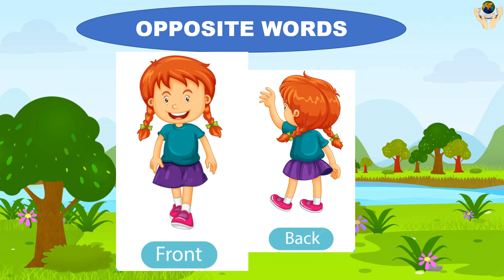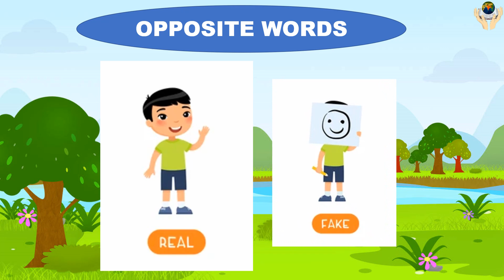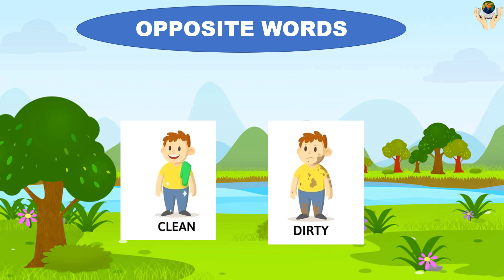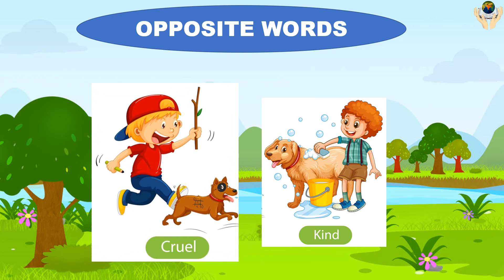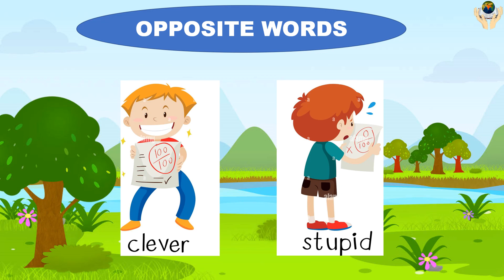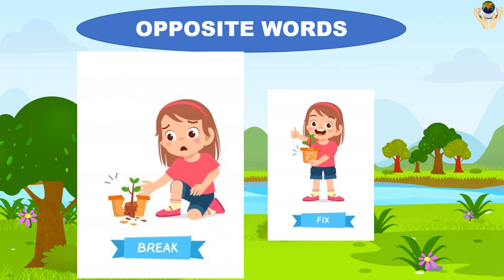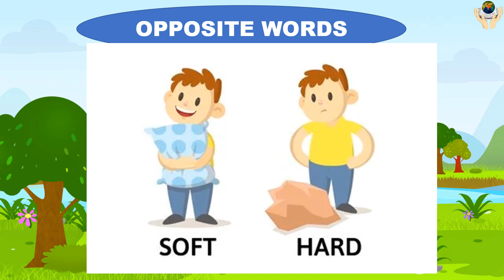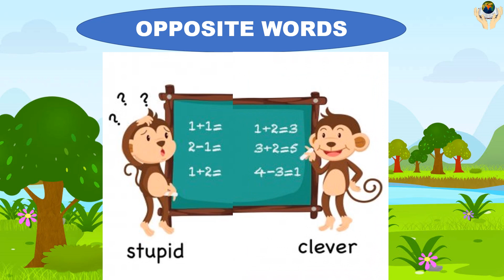Opposite words in English | opposite words for preschoolers | Educational video | Antonym for kids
Discover Kids Education is junction for Kids, we are creating Children Learning Materials, Nursery Rhymes & Moral Stories for Kids and Children's.

Opposite words contrast each other. In other words, they are antonyms of each other. For example, black and white are complete opposites because they are the opposite ends of the spectrum for colors.
Similarly there are many example such as
Opposites for Kids
1. Good / Bad
2. Heavy / Light
3. Expensive / Cheap
4. Full / Empty
5. Wet / Dry
6. Smooth / Rough
7. Thick / Thin
8. Old / Young
9. Right / Left
10. Strong / Weak
11. Poor / Rich
12. Hot / Cold
13. Clean / Dirty
14. Quiet / Noisy
15. Right / Left
16. Brave / Scared
17. Complex / Simple
18. Visible / Invisible
19. Calm / Excited
20. Ugly / Beautiful
Learning of new things ,Nursery rhymes or Moral Stories are an important part of your Kids childhood. Our videos are carefully created to impart many important lessons to children's.

These videos will surely bring lots of  leanings and joy.